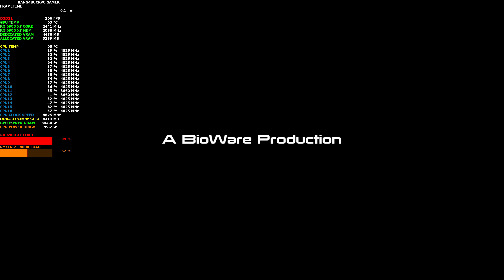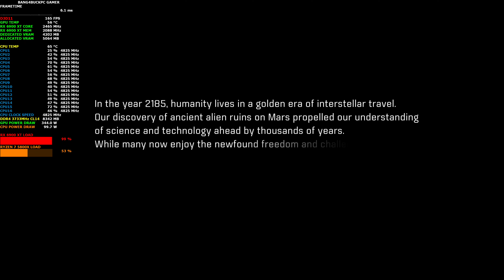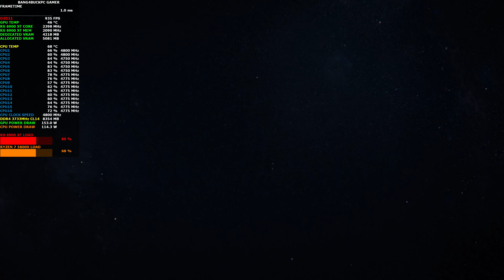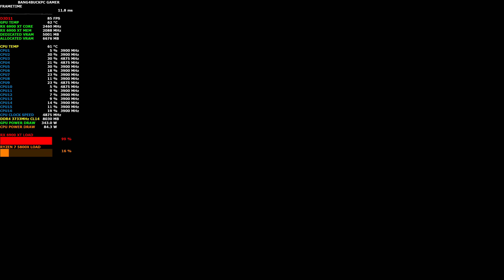Mass Effect Andromeda Ultra Settings 4K | RX 6900 XT | Ryzen 7 5800X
Buy PSN gift cards UK at the best price.

Take a look at how the XFX MERC 319 Black RX 6900 XT+R7 5800X performs in Mass Effect Andromeda using Ultra Settings at a resolution of 3840x2160p. Smart Access Memory was enabled.

32GB DDR4 4400Mhz  Patriot Viper Steel